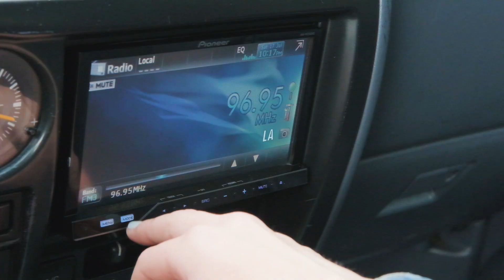Juan Del Sol - La Propuesta (Video oficial)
¡Gente mía! Hoy tengo el gusto de presentarles parte de lo que soy y de lo que amo hacer. Hoy con orgullo quiero compartir a ustedes mi primer sencillo, esta declaración de intenciones, este sentimiento popular.

Para aquellos enamorados y valientes, que esta canción llegue a sus corazones y sirva de instrumento donde nazcan los nuevos amores.

Mi nombre es Juan Del Sol, y me presento ante ustedes con La Propuesta.

En el lente, dirección, y en el ojo que todo lo ve David Rodríguez